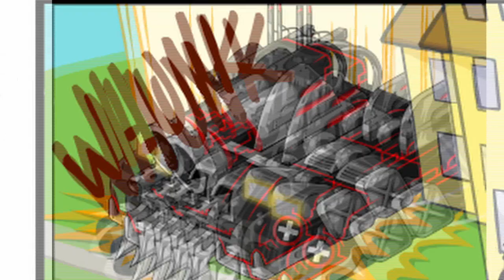Epic Battle Fantasy - The Forgotten Player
EBF Prototype is a masterclass of game design, please buy the EBF Collection on Steam to experience what good games are.